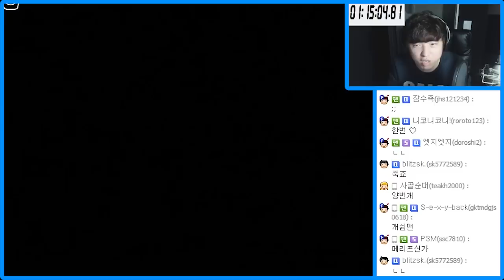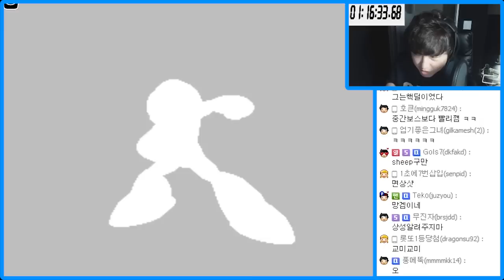록맨10 #2 - 풍월량의 켠김에 왕까지 (mega man)